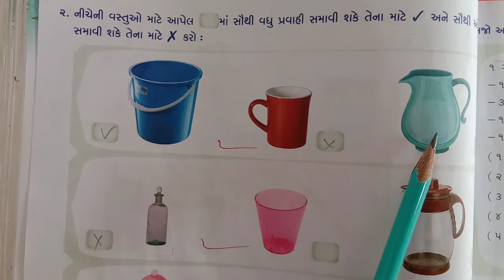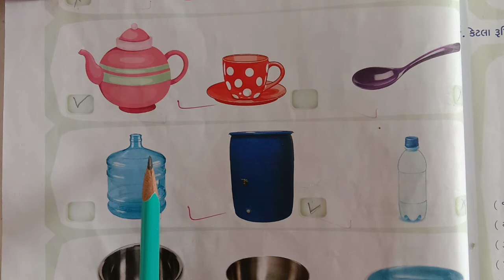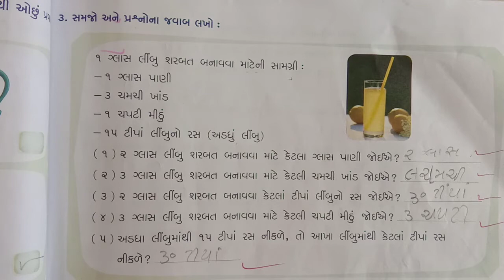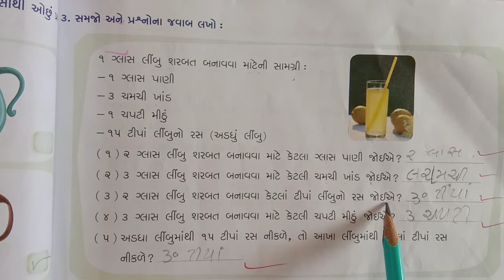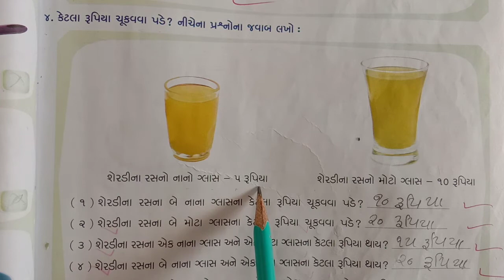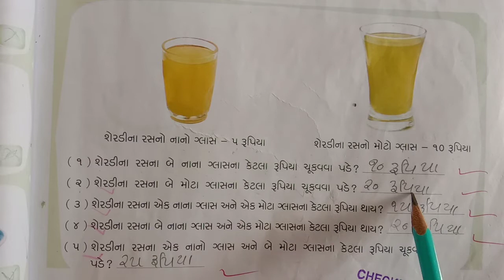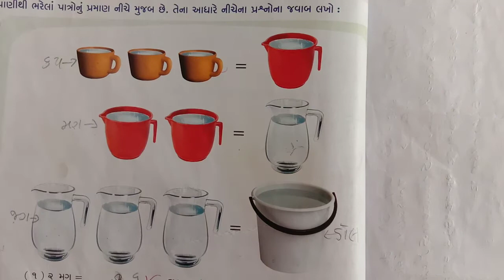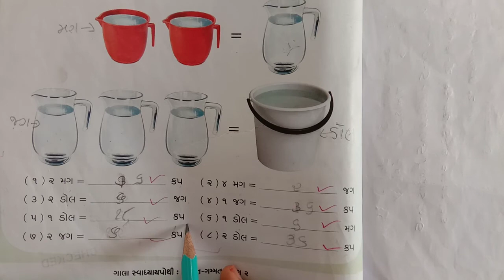GM STD 2 MATHS DAY-39 1